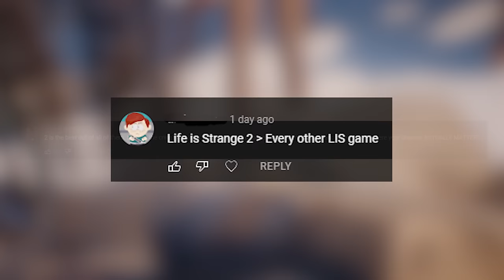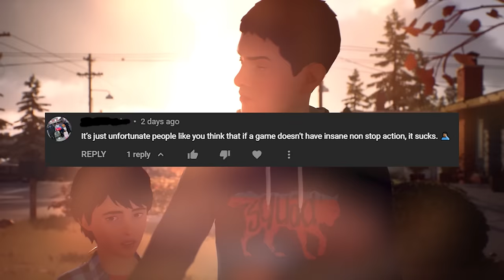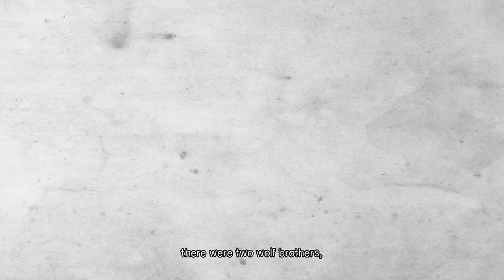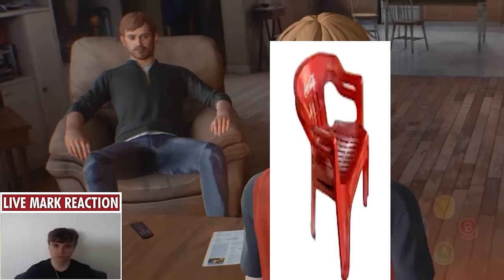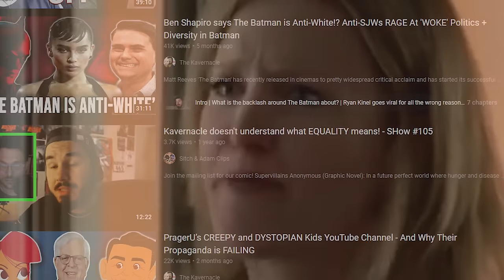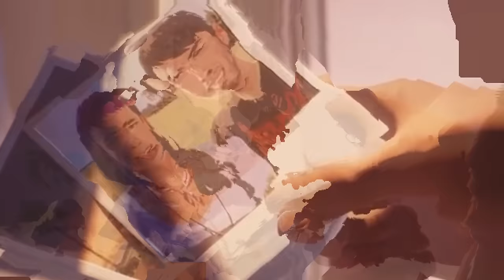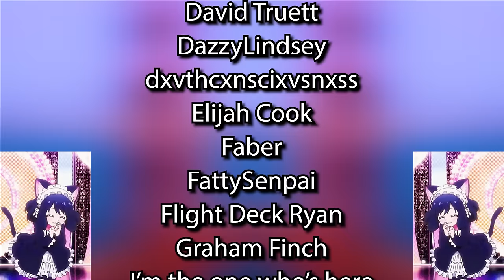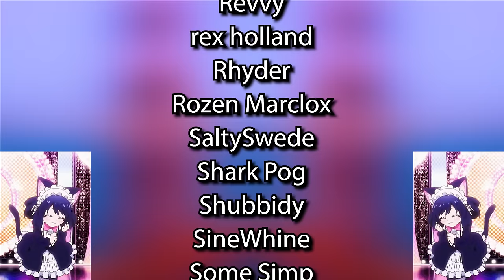Life is Strange 2 - It's Hella Mixed (But I Almost Liked It...)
The Second of Us.

TIMESTAMPS:
0:00 Intro
2:44 The Good!!!
10:03 The Mixed :/
14:11 Captain Spirit is bad
17:18 Chapters 3-5 are GARBAGE!!!
26:21 political
29:14 The Endings are uhhhh...
31:41 Conclusion